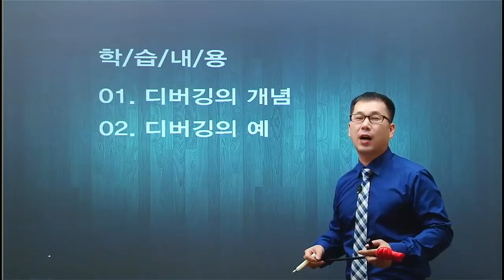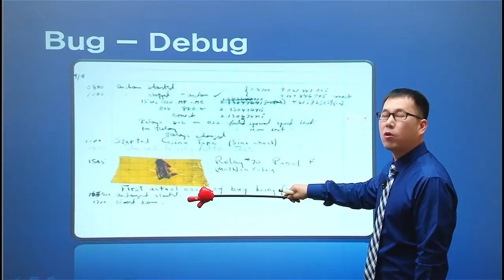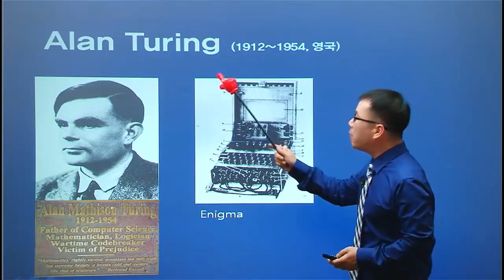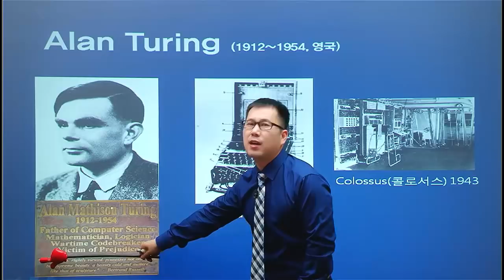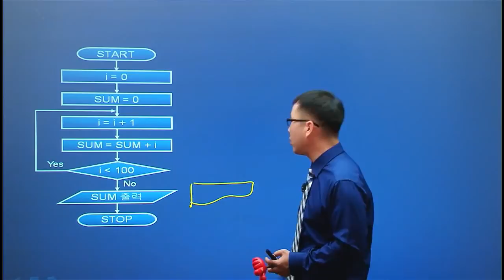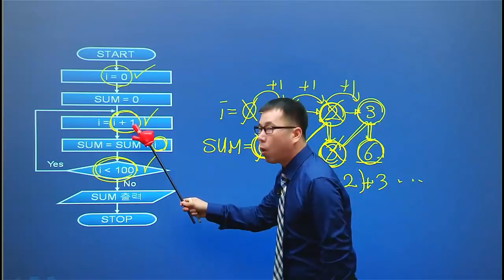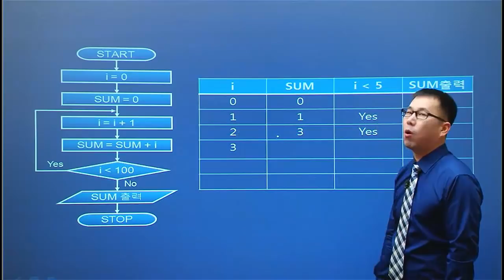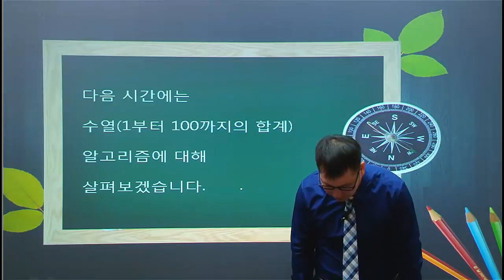정보처리 실기_알고리즘03강_디버깅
1. 정보처리 강의의 지존!! 유수샘 직강!!
2. 비전공자를 위한 쉽고 자세한 강의
3. 지루하지 않은 멀티미디어 활용 강의
4. 선명한 HD 고화질 강의

본 강좌는 주관식 시험 개정 전 제작된 강좌로 완벽한 시험 준비를 위해서는 에듀온 최신 강좌를 참고하시기 바랍니다

본 강좌 교재는 에듀온 사이트의 유클래스 다운로드 받으실수 있습니다.